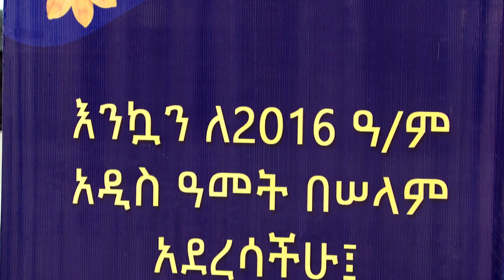የበዓል እንግዳችን የአዲስ ፖሊስ ሚዲያ መስራቾች መካከል አንዱ ከሆነው......1.1.2016